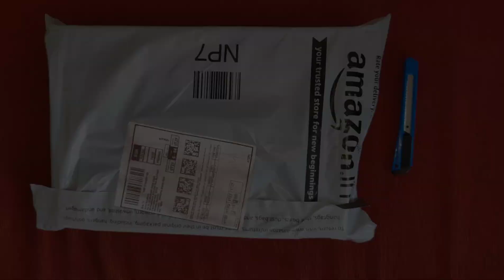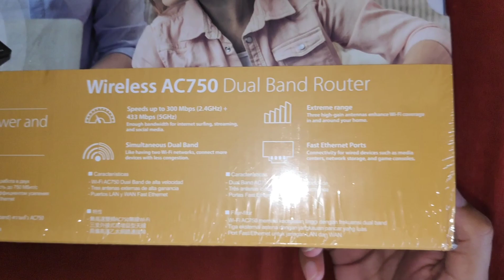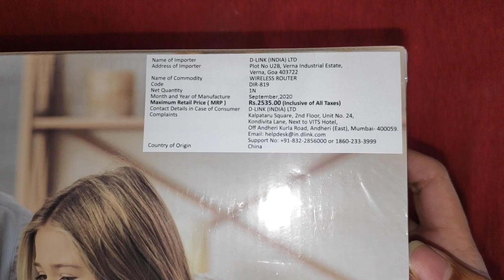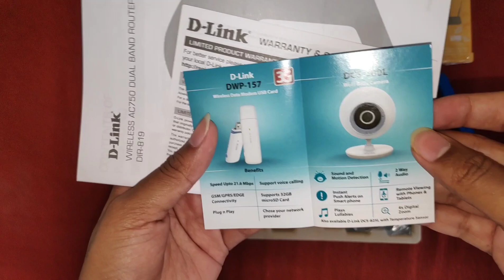D Link DIR 819 Unboxing | BTK Gaming